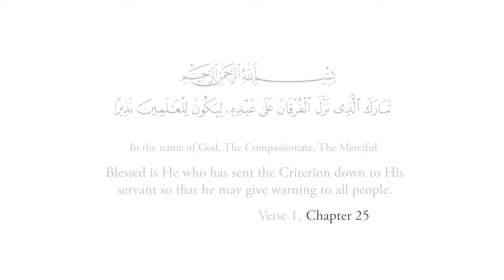Fiqh us-Seerah 44 - Hunayn - Shaykh Dr. Munir Ahmed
This class covers the distribution of booty and special address of the Prophet صلى الله عليه وسلم to the Ansar.

The Fiqh us-Seerah series was presented at Altrincham Islamic Cultural Centre, United Kingdom over weekly sessions spanning a year and a half between 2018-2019.

Shaykh Dr. Munir has studied Islam for over 30 years taking him from the UK to Damascus and Cairo. He has studied extensively in the field of Aqeehad & Firaq, Uloom-ul Qur'an, Uloom-ul Hadith, Usool-ul Fiqh & Comparative Fiqh under various scholars receiving ijaazah from Sheikh Abdullah Yusuf al Judai (a leading Muhadith & Faqih on the European Fatwa Council)